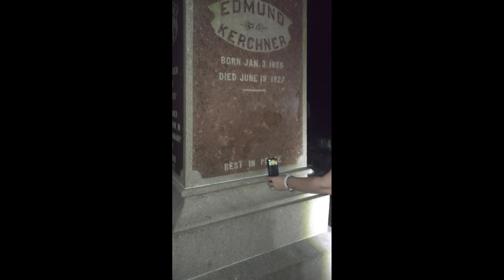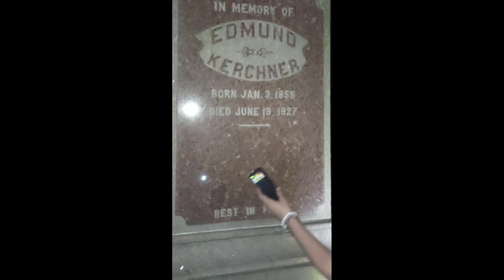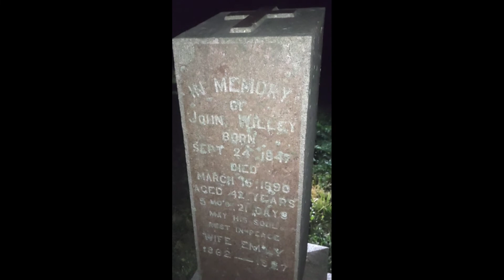Night Investigation of the middlebrook Cemetery.